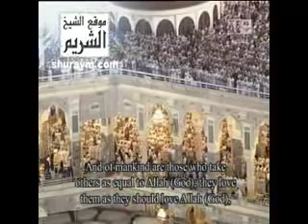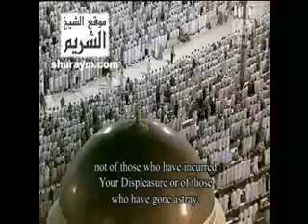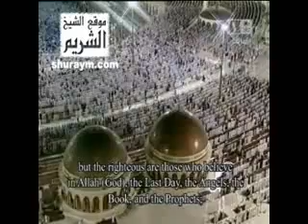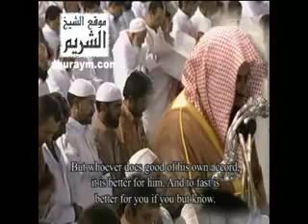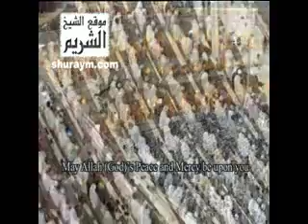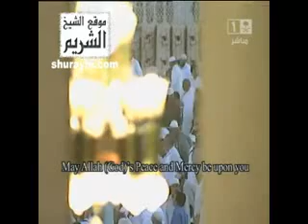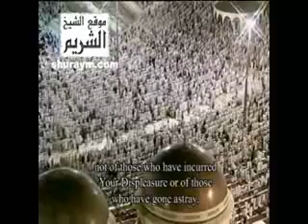Ash-Shuraim تراويح ليلة 2رمضان-1433ه -الشريم- 2012-Traweeh of Al-Haram night 2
صلاة التراويح ليلة 2 رمضان 1433هـ الشيخ الشريم